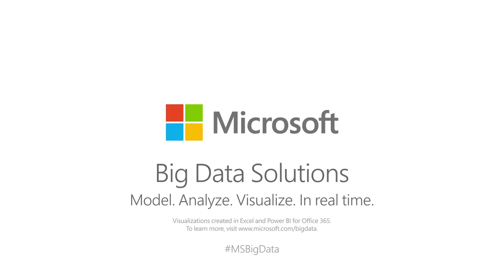Visualizing Emerging Food Trends Using Power BI for Office 365